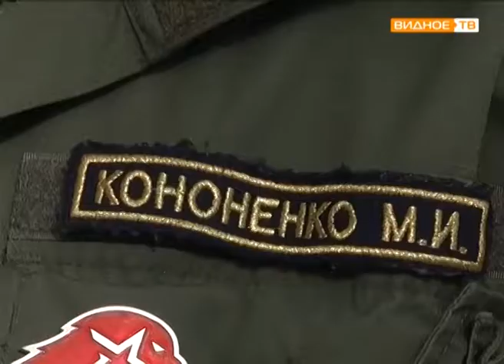"Юные патриоты" - отряд "Юнармии" Ленинского района